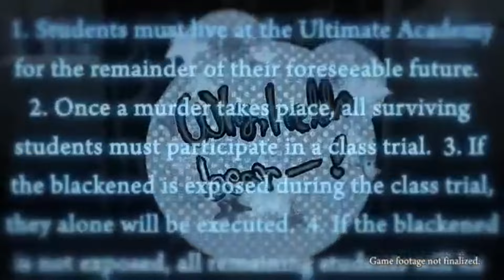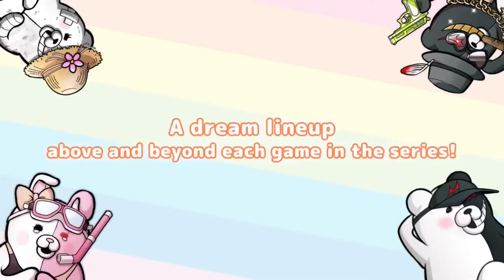TODOS LOS FINALES ALTERNATIVOS DE DANGANRONPA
En este video encontrarás una lista de todos los finales alternativos existentes en Danganronpa (Solo dentro de los videojuegos). Son los siguientes:
- Bad Ending Danganronpa Trigger Happy Havoc
- Danganronpa Trigger Happy Havoc Demo
- Danganronpa Another End
- Danganronpa School Mode
- Danganronpa If
- Danganronpa Island Mode
- Danganronpa Ultra Despair Girls Bad Ending
- Ultra Despair Hagakure
- Danaganronpa V3 Bad Ending
- Danganronpa Love Across the Universe: Dangan Salmon Team
- Danganronpa Death Road of Despair
- Danganronpa V3 Demo
- Danganronpa S: Ultimate Summer Camp